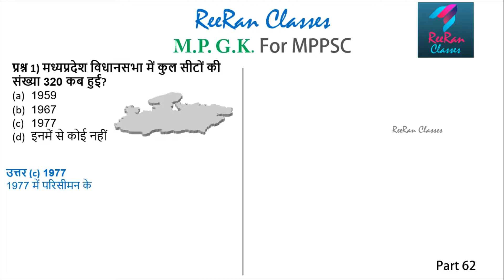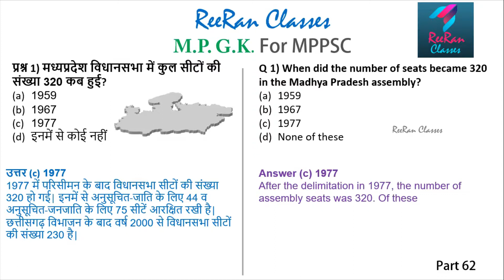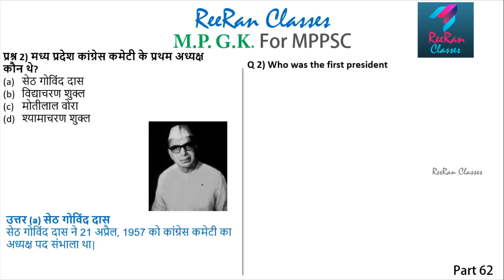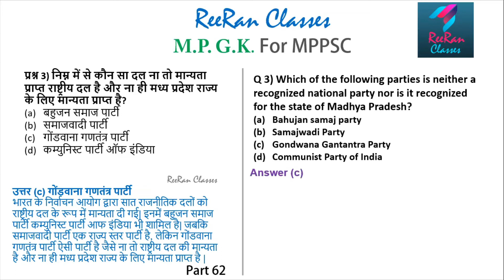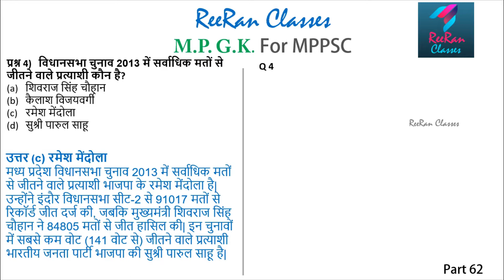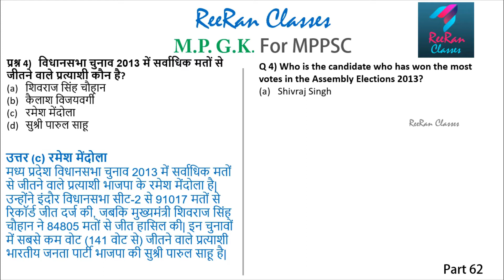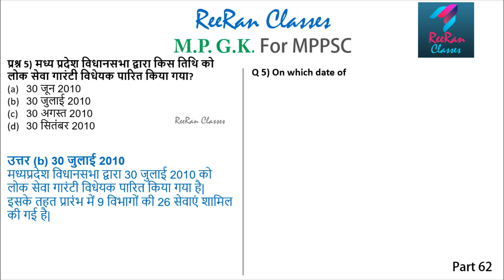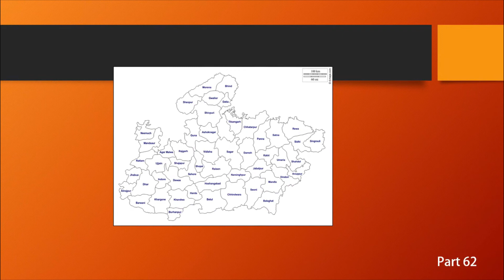MPPSC: Part 62 | Administration & Panchayati Raj in M P | Hindi & English | Daily 5 Questions